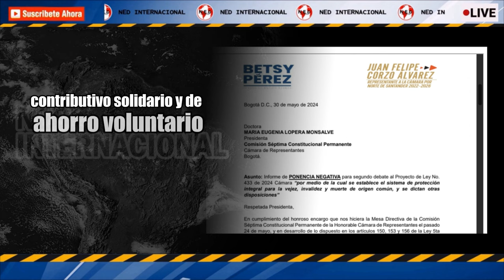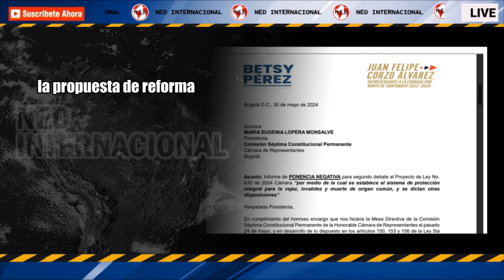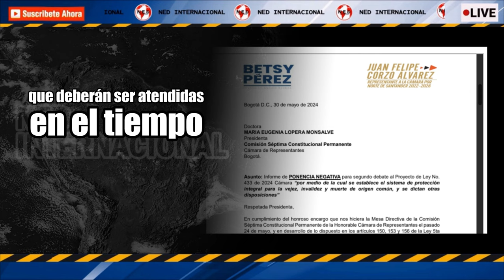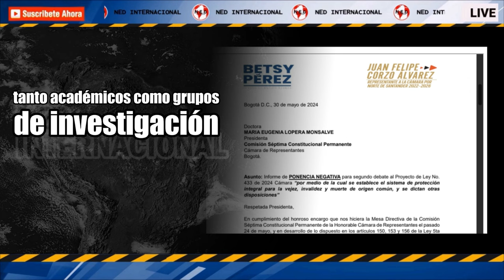EN RIESGO ⚠️ REFORMAL PENSIONAL DE PETRO VIVE UN MAL MOMENTO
Reforma pensional de Petro vive un mal momento: oposición encontró la manera de archivarla con fuerte obstáculo
El proyecto de ley debe ser aprobado en el Congreso de la República antes del 20 de junio para que no se hunda
INFOBAE